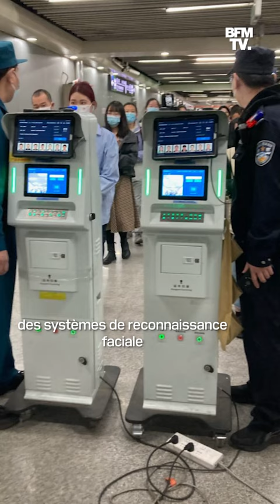Emmanuel Macron à Pékin: notre reporter nous montre la surveillance accrue des autorités chinoises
Emmanuel Macron est en ce moment en visite d'État en Chine. Il a rencontré son homologue chinois, Xi Jinping. Le principal enjeu de cette rencontre est de parler de la guerre en Ukraine. Notre journaliste Agathe Lambret est à Pékin pour suivre le déplacement du chef de l'État. Elle nous montre comment la place Tian'anmen est bouclée. Les autorités chinoises ont mis en place un système de sécurité très réglementé, pour éviter tout débordements.